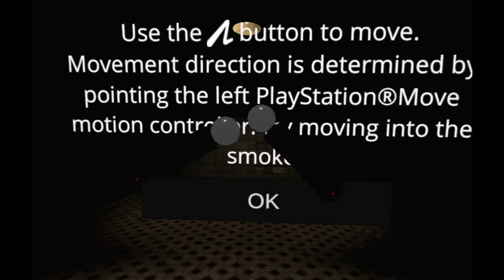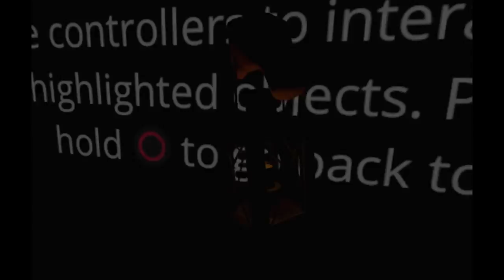VRing Through The Bellows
It's just you, me, and a lantern. We're gonna be walking through a house, and then walking through a hospital. Scary stuff might happen? "Scary" is such a subjective term, though. It would also be generous to say that "stuff" happens either.